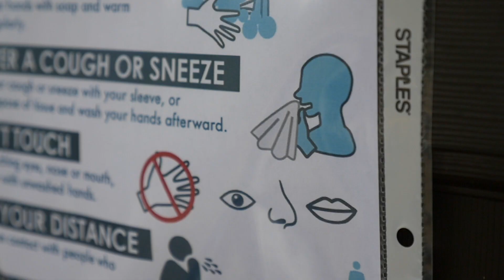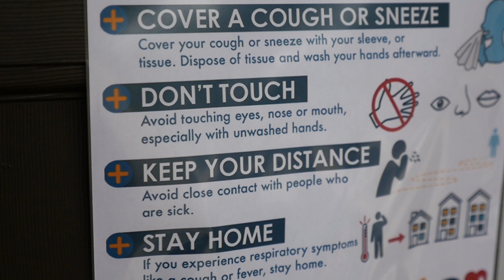Responding to COVID-19